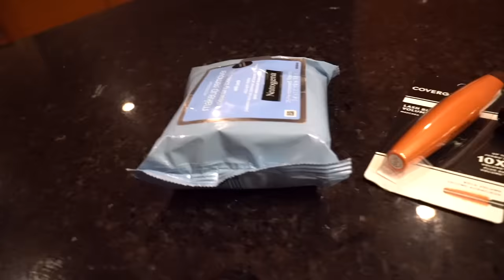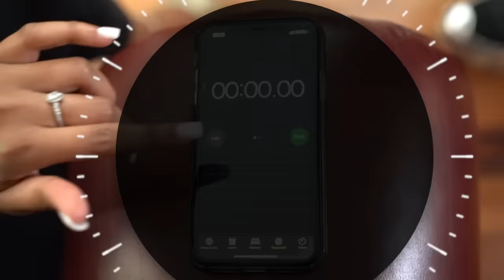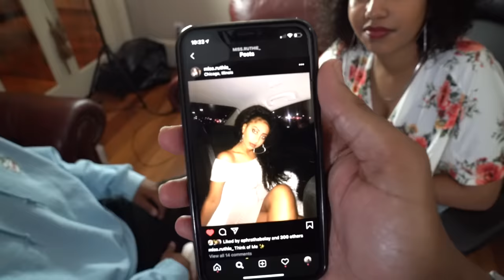AMP BECOMES A MAKEUP ARTIST FOR A DAY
⚡️⚡️AMP⚡️⚡️